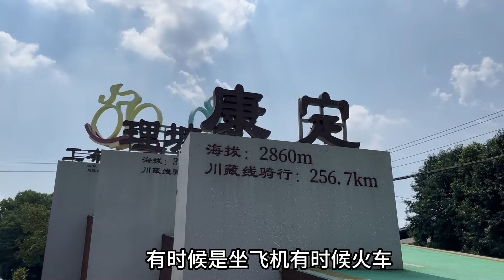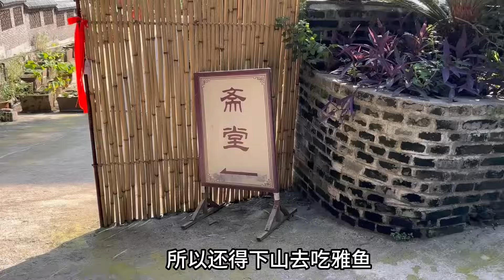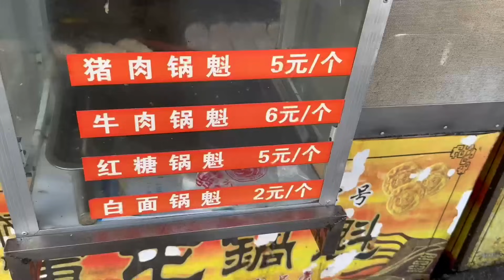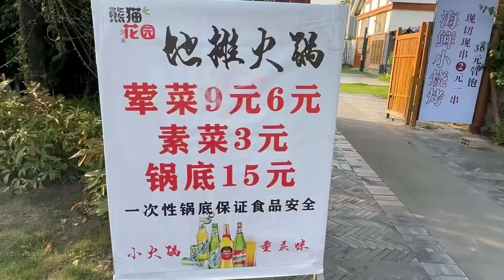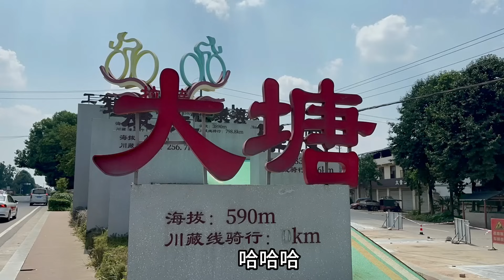和徒弟2人1车自驾川藏线，结果人在囧途，找不到厕所还走错了路！【杨美丽】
大家好，我是美丽，一个喜欢到处去旅行的人，目前正在骑摩托车摩旅西藏
和徒弟2人1车自驾川藏线，结果人在囧途，找不到厕所还走错了路！
自驾游 川藏线 旅行生活 中文频道# 我们强调了视频内容的专业性和安全性，以确保观众获得可靠的信息。